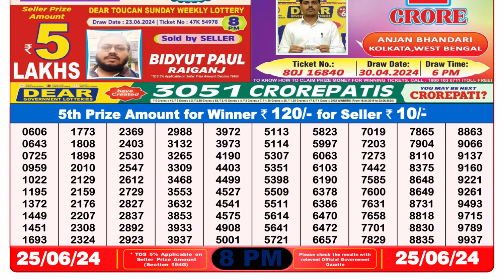Nagaland Lottery Sambad Live 8pm 25.06.24